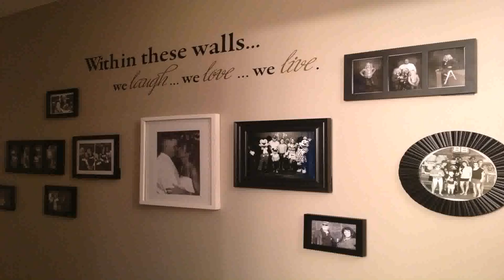Home Decorating Ideas Pinterest